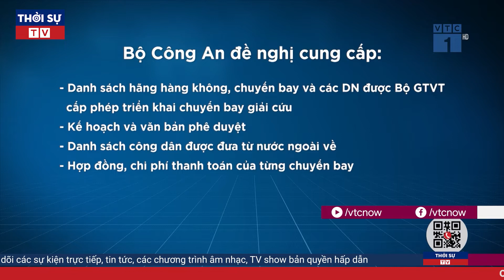Thời Sự An Ninh Mới Nhất Ngày 21/2/2022 | Toàn Cảnh Tin Tức 24h Nóng Nhất Hôm Nay | Thời Sự TV